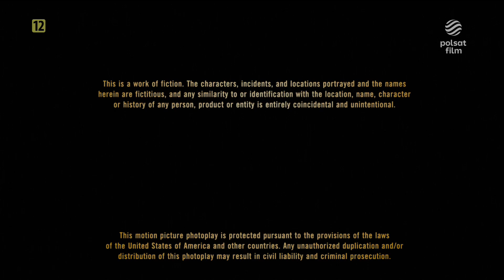Polsat Film - Zapowiedzi, Zapowiedzi Polsatu i Sponsorzy z 20 Sierpnia 2024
Zapowiedzi, Zapowiedzi Polsatu i Sponsorzy z Polsatu Film z 20 Sierpnia 2024